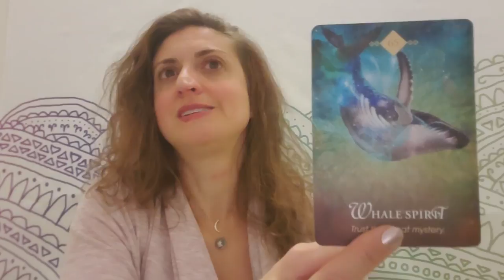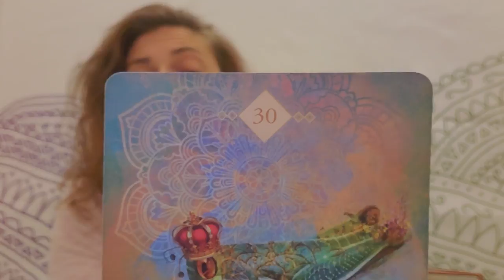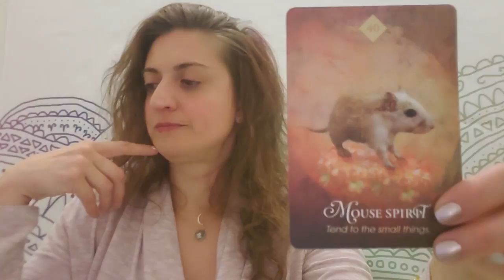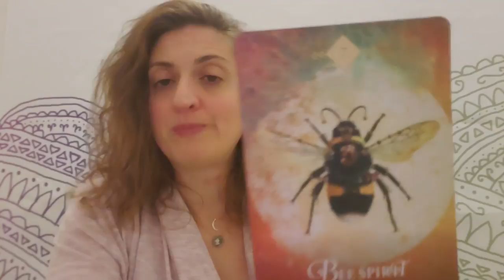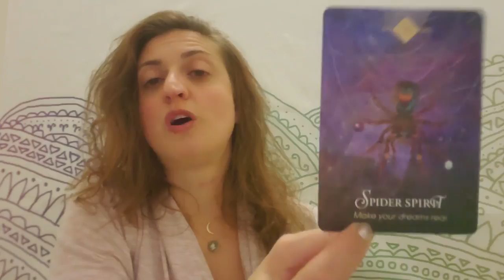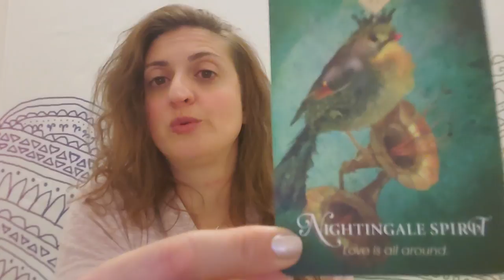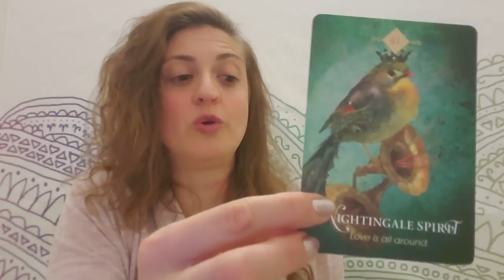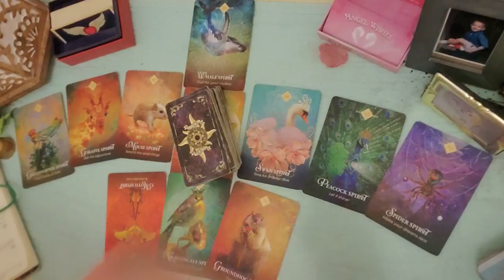♓👀 Pisces: People are in your business 👀♓